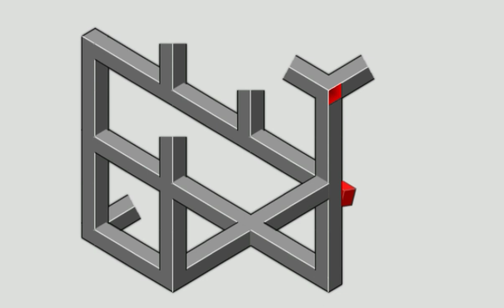eye illusion tricky puzzle satisfying video (2)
eye illusion tricky puzzle satisfying video